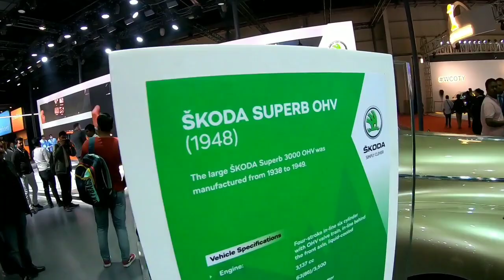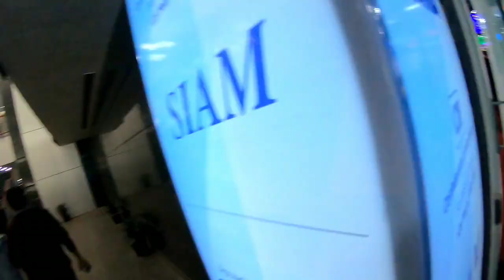ISS BAAR ISME ITNA MAZZA NAHI AAYA !!! (AUTO EXPO 2020)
So here"s my vlog number 7 .